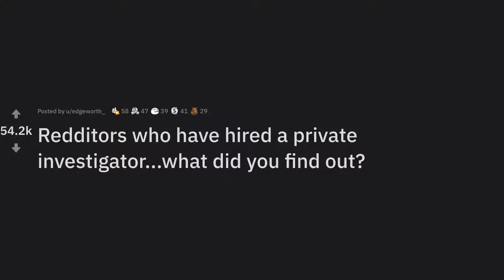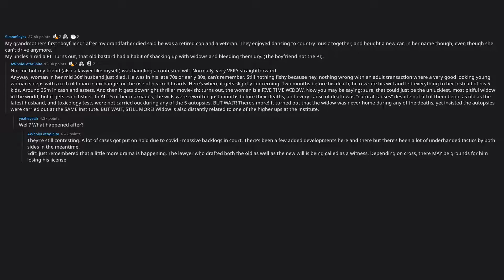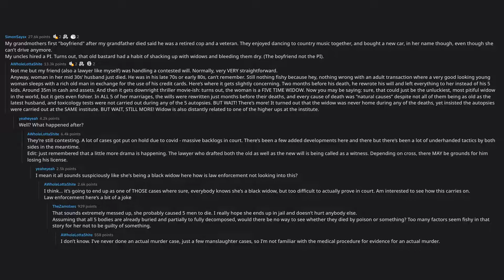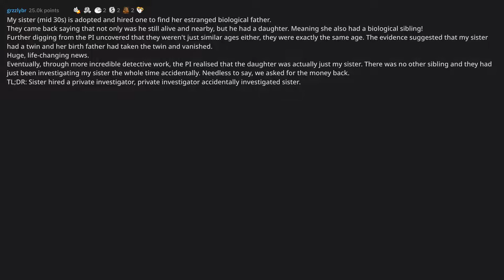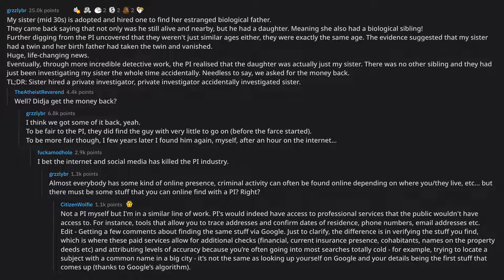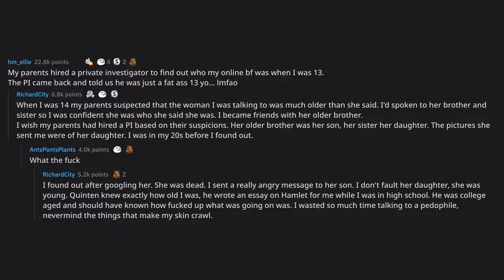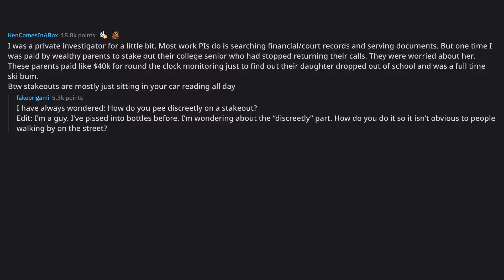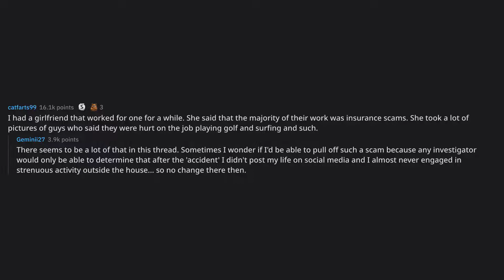Redditors who have hired a private investigator...what did you f... (r/AskReddit Top Posts)